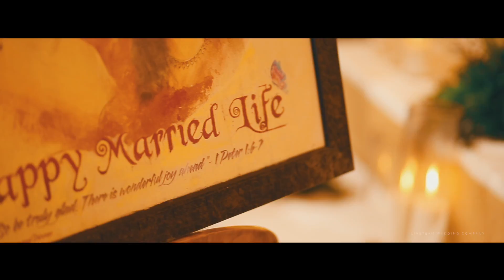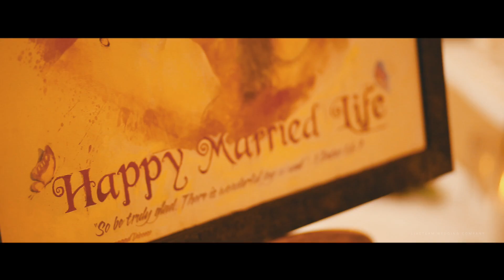Kerala Christian Wedding |Dn.Alex+Nimmy| Wedding Moments| Liveteam Wedding Films